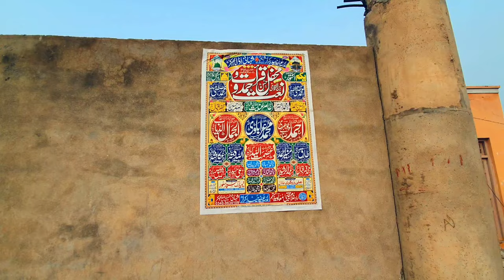Main Hazir Hon Ab Aap Ne Faisla Karna Hai